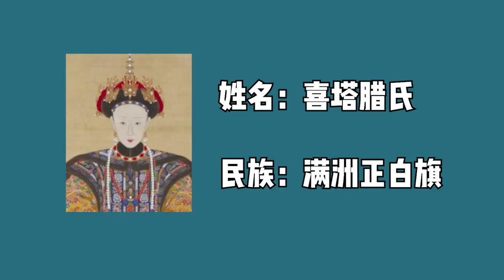幸福值最高的原配皇后，令妃的儿媳妇，嘉庆的一生挚爱【后宫冷婶儿】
我们制作的所有视频都是以电影或纪录片形式呈现的作品，绝对不包含成人内容！《後宮甄嬛傳》官方正版全集線上看請到GTV八大劇樂部 清朝十二位原配的皇后，一个比一个结局惨，有英年早逝的，有被废的，还有难产去世，各种被婆婆为难的，但是有一位特殊的存在，他就是嘉庆帝的原配皇后，没有宫斗戏码，没有婆婆为难，虽然早逝，但是过的非常幸福！
经典清宫戏大揭秘系列~
皇帝的后宫比你想象的更精彩~